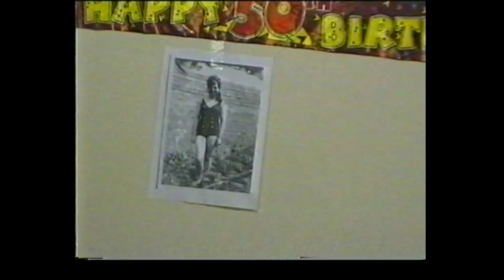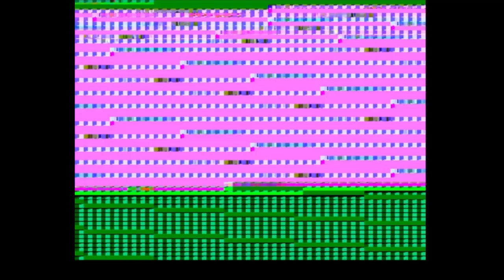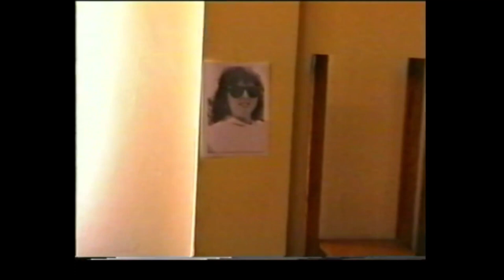Aberdare Park Road Races 2002 feat Ian Lougher, Chris Palmer, Jason Griffiths, Gary Jess, Bob Heath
Aberdare Park Road Races 2002 featuring Ian Lougher, Chris Palmer, Jason Griffiths, Gary Jess, Bob Heath, Fred Clark, Paul Owen